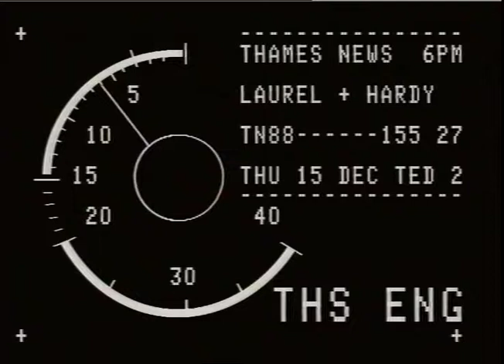MEMORABILIA : Auction : Christies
THAMES NEWS 88.12.15 BOW1ER HATS WORN BY LAUREL & HARDY TO BE AUCTIONED AT CHRISTIES LUNCH 187/40_x